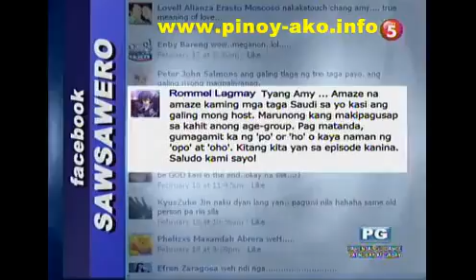Face to Face November 8 2011 11 08 11 ~ Phnoy Pinoy TV Online